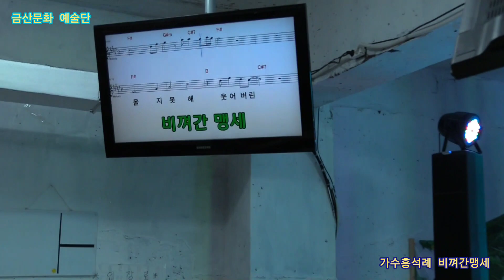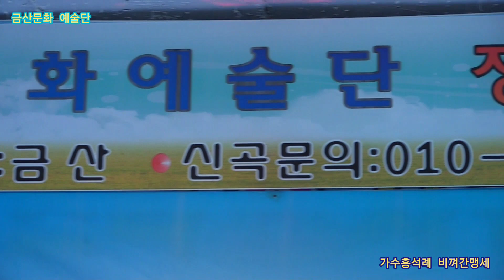가수홍석례 비껴간맹세 원곡박우철 제359회 한국가수협회 금산문화 예술단 정기공연 스타효사랑 특설무대